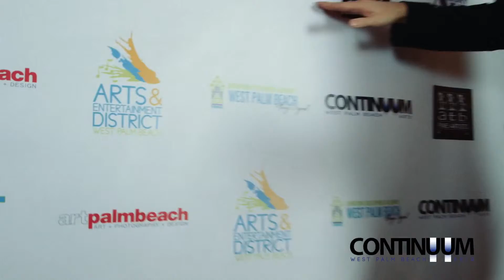C5 B1 A2 West Palm Arts CONTINUUM